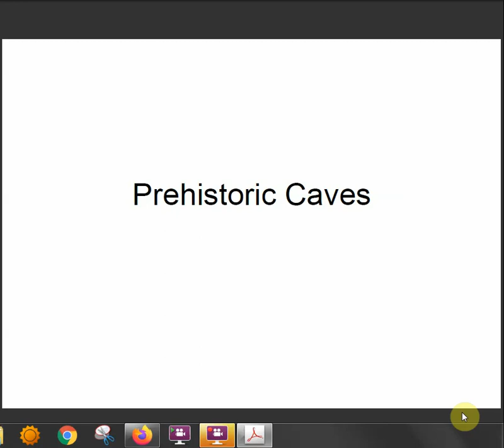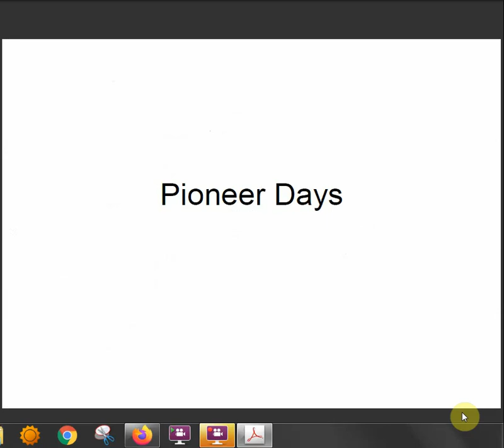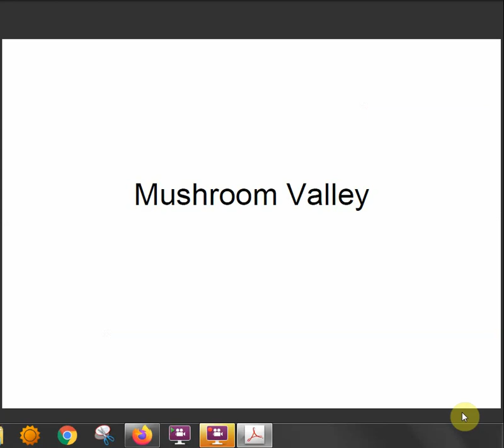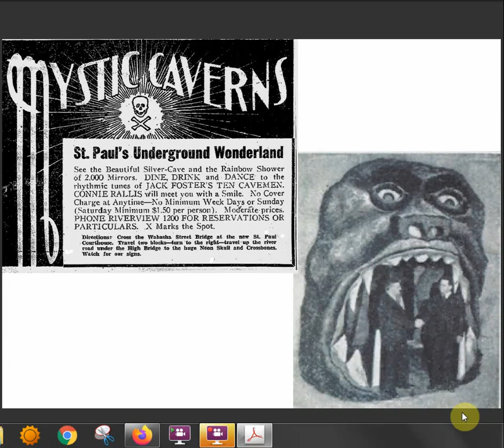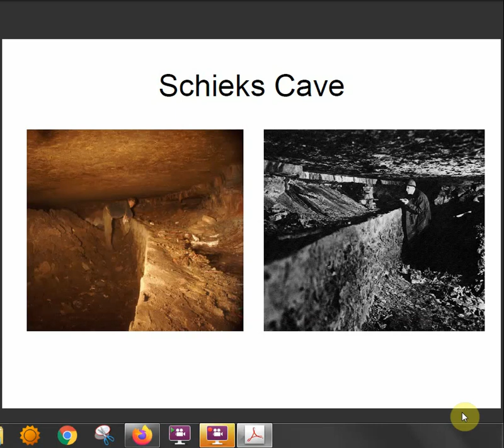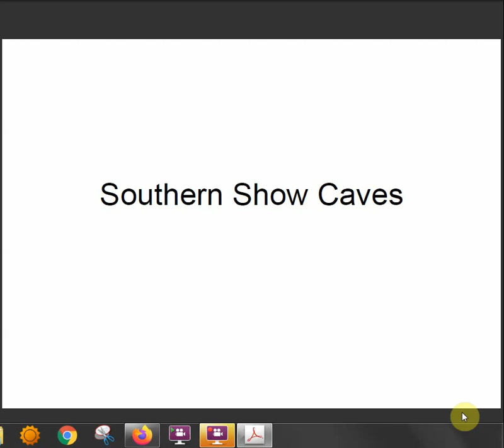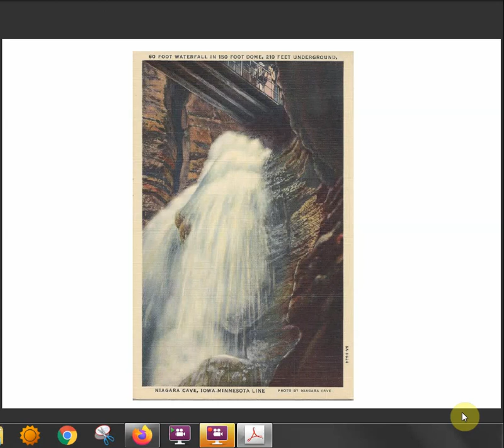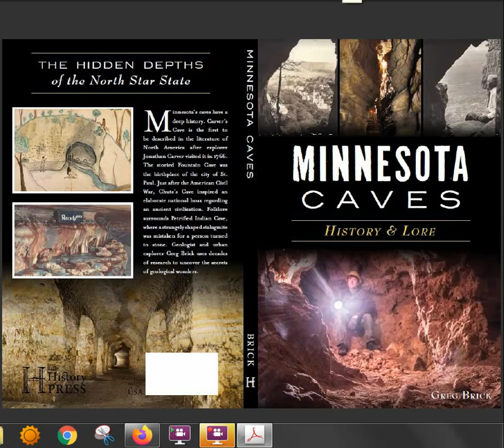Minnesota Caves: History and Lore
This video of a Powerpoint presentation was delivered at the Geological Society of America's North-Central virtual meeting (Duluth) on May 19, 2020. It condenses the book of the same name to a 19 minute talk.